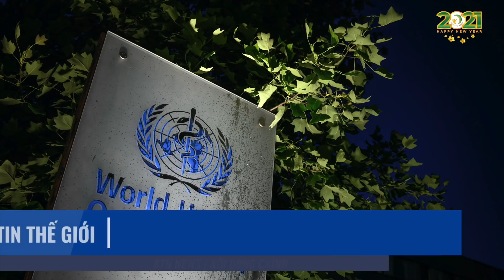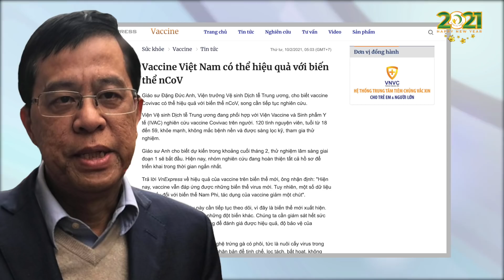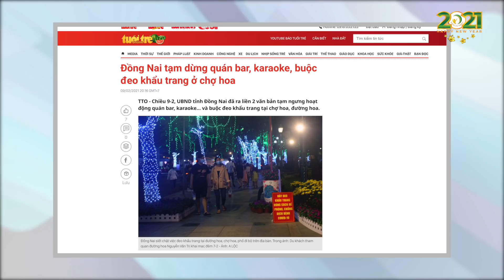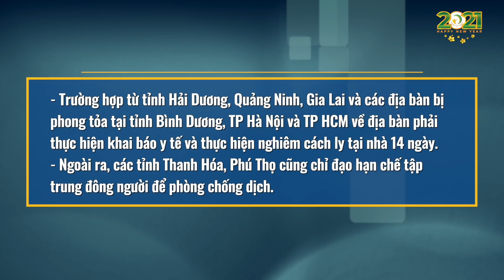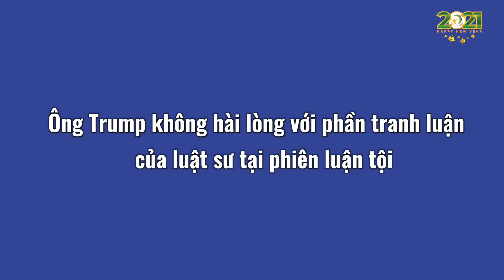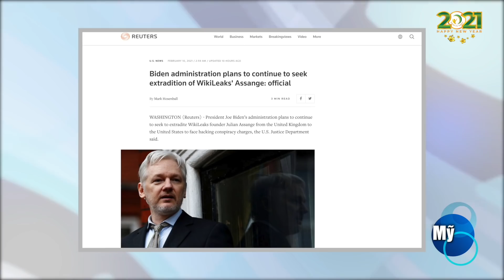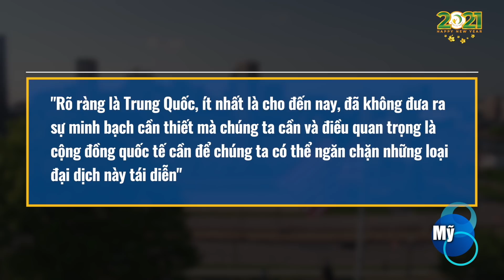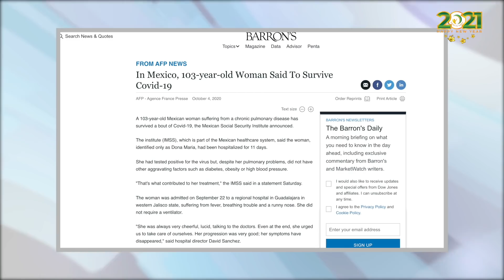Bản tin tối 10/2: Hoa Kỳ yêu cầu thẩm tra báo cáo của WHO về nguồn gốc virus Vũ Hán tại TQ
Bản tin gồm có những nội dung chính sau đây:
- Gia Lai, Quảng Ninh thêm 8 ca dương tính
- Vaccine Việt Nam có thể hiệu quả với biến thể virus Vũ Hán
- Hà Nội xây dựng phương án hàng hóa 3 cấp độ phòng dịch
- Đồng Nai bắt buộc đeo khẩu trang ở chợ hoa
- Nhiều tỉnh cấm tụ tập trên 20 người, cách ly người về từ vùng dịch
- Chính quyền ông Biden tháo rào cản với Viện Khổng tử của TQ
- Ông Trump không hài lòng với phần tranh luận của luật sư tại phiên luận tội
- Mỹ sẽ tìm cách dẫn độ nhà sáng lập WikiLeaks về nước
- Hoa Kỳ yêu cầu thẩm tra báo cáo của WHO về nguồn gốc virus Vũ Hán tại TQ
KTN xin cảm ơn những nguồn tin từ:tienphong,vnexpress,ncov,dantri,tuoitre,reuters,irishexaminer,dailycalle,washingtonexaminer,politico,newsmax,apnews,theepochtimes,scmp,barrons,latimes